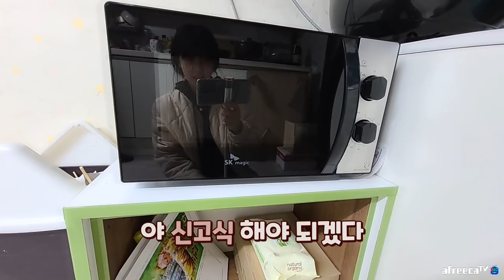응답하라 1988????골목대장 쿠크다슬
그때 그 시절!?!?!?!??!!??!?!?!?!?!?!??!?!?
* 영상과 관련 없는 댓글 혹은 분쟁을 만드는 댓글은 삭제 될 수 있습니다!!

💬 BGM